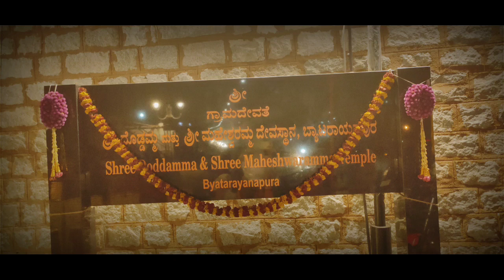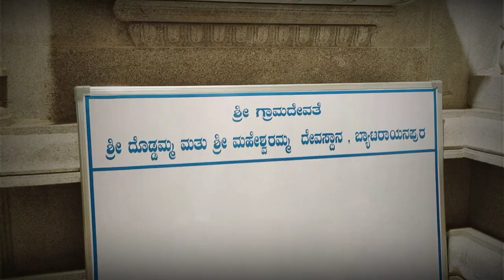ತಾಯಿ ದೊಡ್ಡಮ್ಮ ದೇವಿಯ ಪ್ರತಿಷ್ಠಾಪನೆ| ದೇವಾಲಯಗಳು| ದೇವಾಲಯ| ದೇವರ ದರ್ಶನ| ದೇವಾಲಯ ಚಿತ್ರ| ದೇವಾಲಯ ವಾಸ್ತುಶಿಲ್ಪ